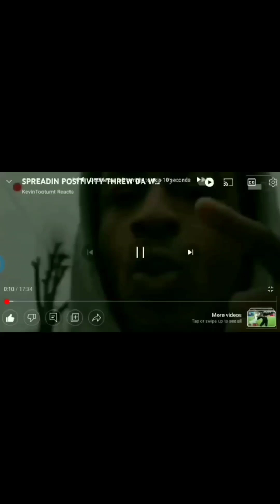17 YEAR OLE BLACK NAHEL K*LLED BYE POLICE IN FRANCE CITY CAME OUT AN PROTESTED😳MADE EM QUIT..TUFF💪🏾😤